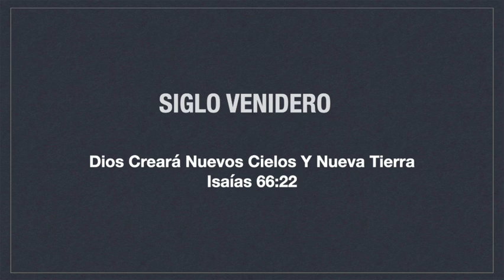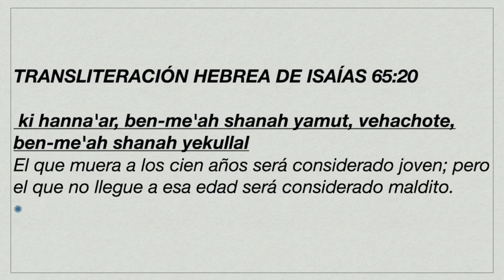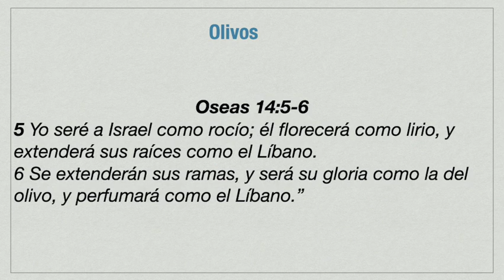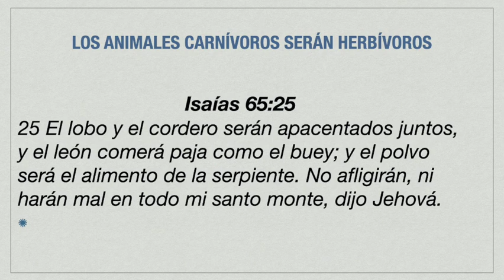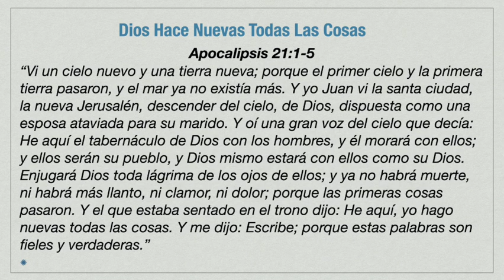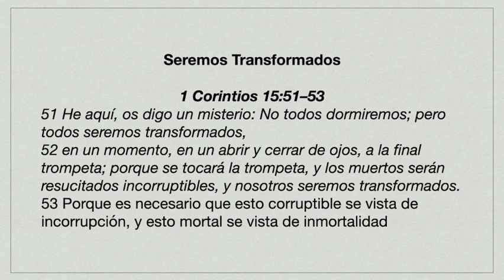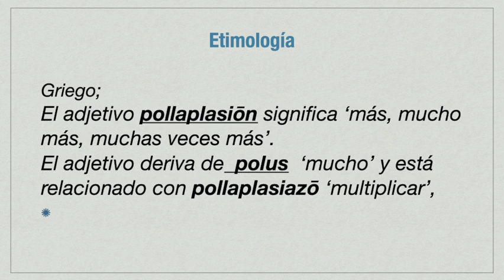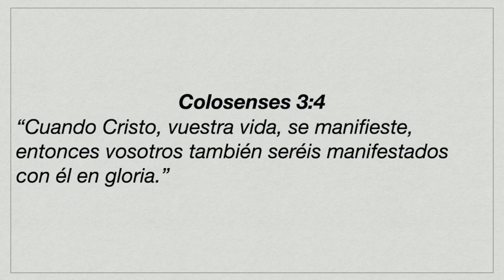Siglo Venidero | Oscar Linares